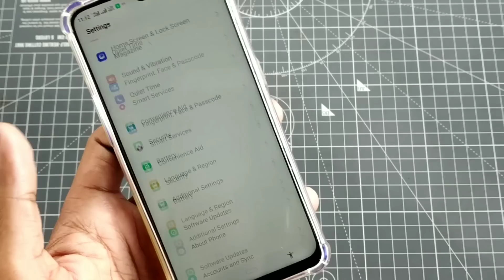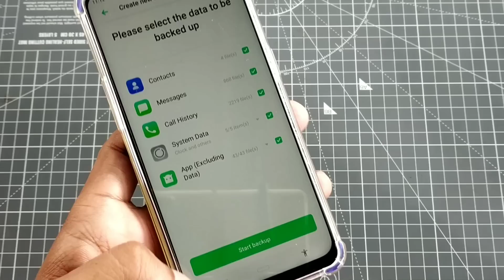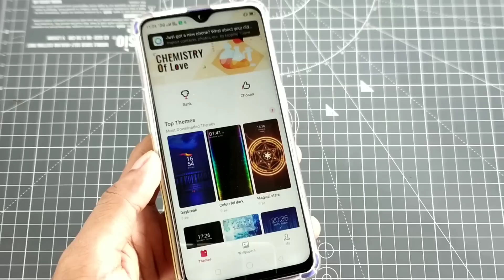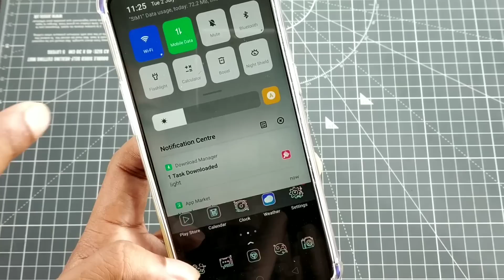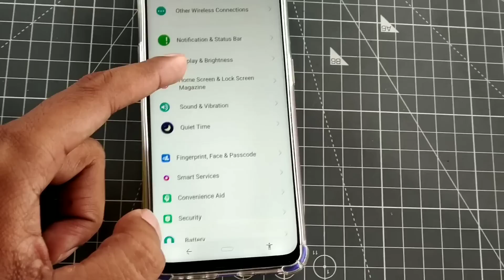RealMe 3 Pro Theme Store Issue Solved One Plus 6T theme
RealMe 3 Pro Theme Store Issue Solved  One Plus 6T theme how to solve the theme store problem in realms 3 pro, themes not getting applied issue solved
New Back cover Boom Case
Best TPU case
Best protective case
Flipkart GLASS protection
Skin protection
Camera Lens Protection for Realme 3 Pro  Gadget Shieldz Skins